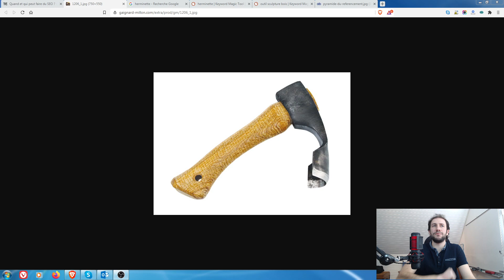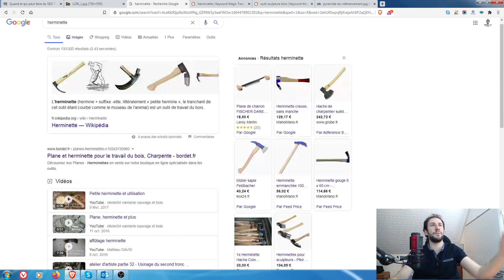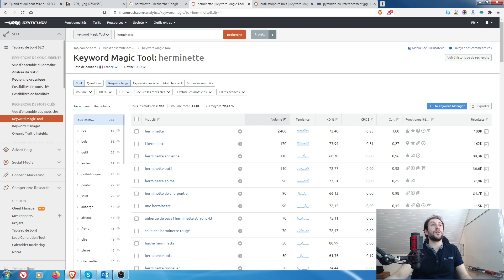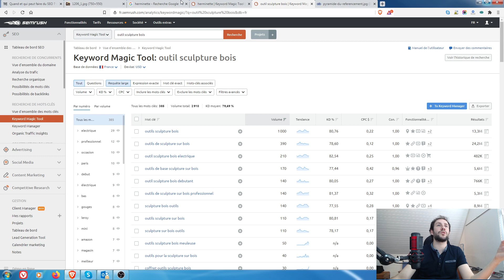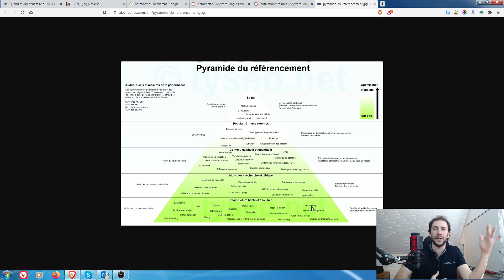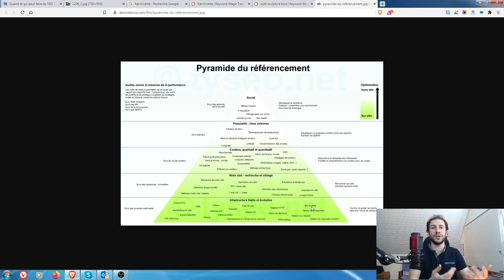Qui et Quand faire du SEO ?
Aujourd'hui, je vous explique ma vision du quand et du qui peut faire du SEO. Ce sont deux questions qui sont souvent posées par les débutants ou les personnes qui n'obtiennent pas beaucoup de demandes. On va voir comment faire le tri et développer une stratégie adaptée.